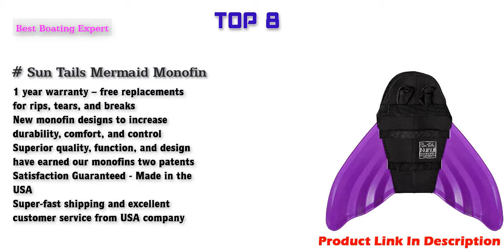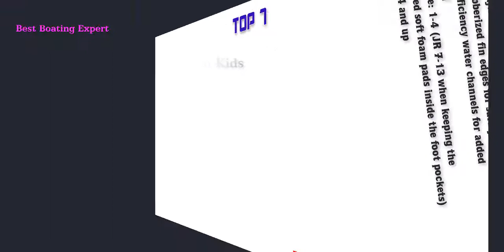Best Monofins For Swimming in 2022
Top 10 Best Monofins For Swimming Link in 2022.
Monofin Adjustable Mermaid Tails Swim Fins with 3 Color for Swimming with Flipper Diving Fins-Girls,Boys
FINIS Aquarius Mermaid Swim Monofin for Girls
Sun Tails Mermaid Monofin - Swim Fin in Kid and Adult Sizes
Body Glove Mermaid Linden Kids Monofin
FINIS Mermaid Monofin Swim Fin for Kids
LiyaHair Monofin Mermaid Tails for Swimming Adjust Diving Mermaid Fins Foot Flipper Training Mono-Fin Tail PP Caudal for Girl Boy (Waterproof Silica Gel Earplugs Nose Clip Included)
Body Glove Adult Mermaid Linden Monofin
Fin Fun Mermaid Monofin, Swim Fin for Kids and Adults
FINIS Luna Mermaid Swim Monofin